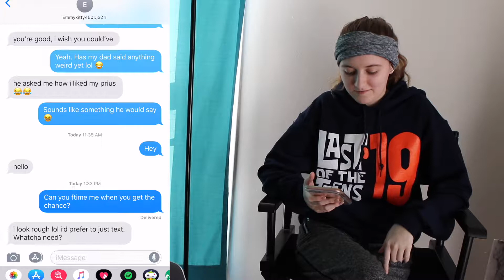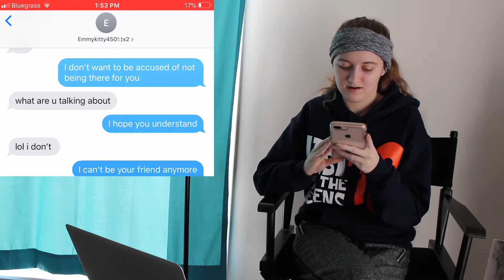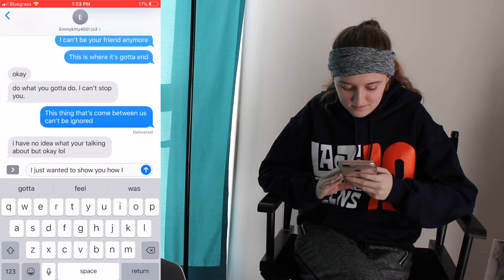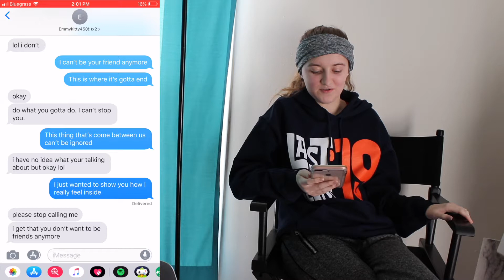"We Can't Be Friends Anymore" Song Lyric Prank on Best Friend!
Today I decided to prank my best friend Emily by telling her that I don't want to be friends anymore. As you can see, she didn't take the news too well.